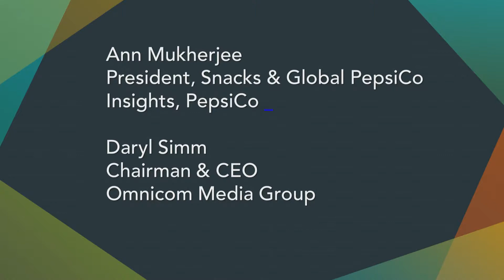4A's Transformation 2015 - Showcasing the Power of Strategic Partnership, March 24, 2015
Transformation 2015 - Showcasing the Power of Strategic Partnership, Carolyn Everson, VP, Global Marketing Solutions, Facebook; Ann Mukherjee, President, Snacks & Global PepsiCo Insights, PepsiCo; Daryl Simm, Chairman & CEO, Omnicom Media Group; Moderated by  Nat Ives, Deputy Managing Editor, Advertising Age; at Transformation 2015 in Austin, TX.